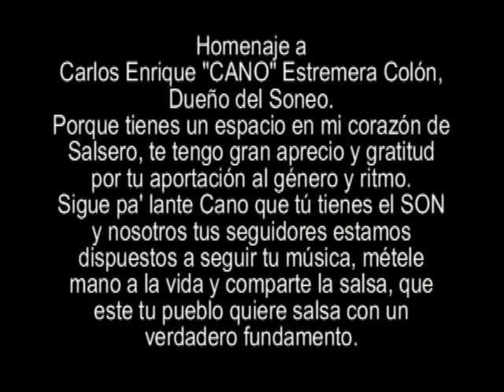Cano Estremera - Manuel García (1998)